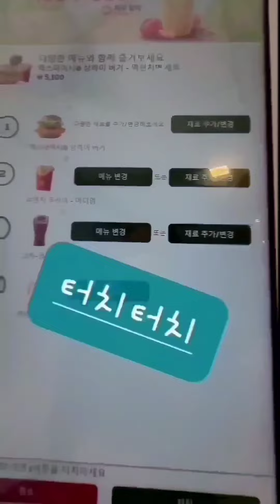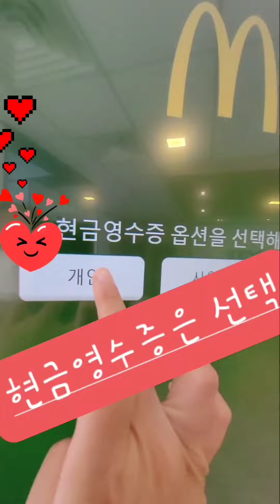키오스크 완벽타파